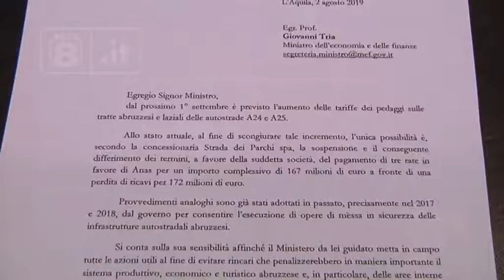L’Aquila - Mancato accordo su aumento pedaggi